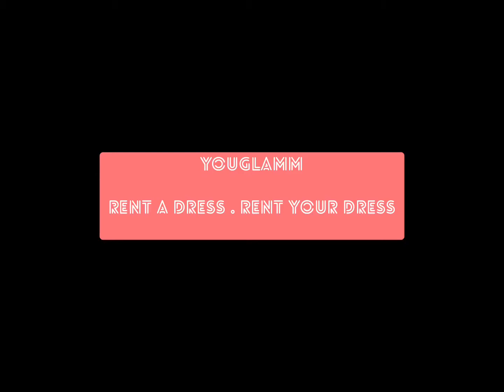Youglamm - rent a dress / rent your dress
NИ Photography
@Nicolas EL Nachef Photography